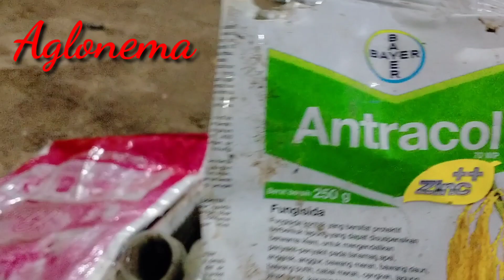CARA TANAM KEMBALI AGLONEMA AKAR MEMBUSUK DENGAN CARA MEMAKAI MEDIA TANAM LUMUT Calon Bunga Bonsai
DESKRIPSI